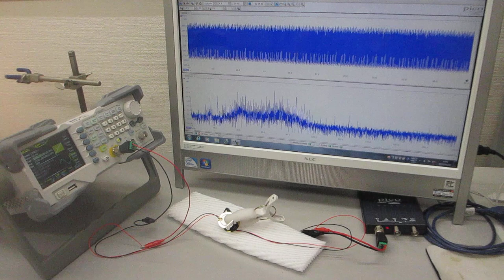超音波プローブの伝搬特性（非線形特性、応答特性、相互作用）－－ダイナミック特性を評価する技術－－（超音波システム研究所）